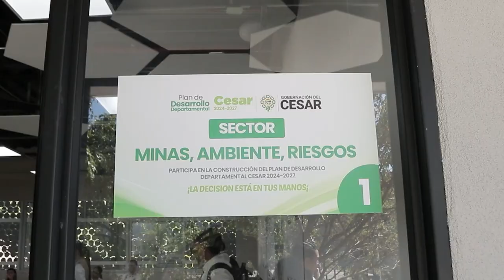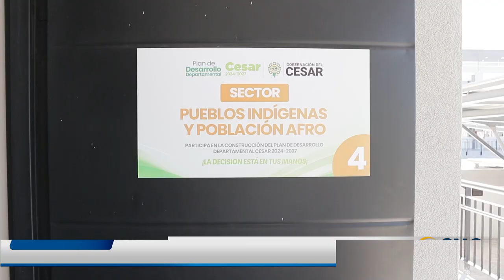AVANZA CONSTRUCCIÓN DEL PLAN DE DESARROLLO MUNICIPAL EN ZONA RURAL DE VALLEDUPAR